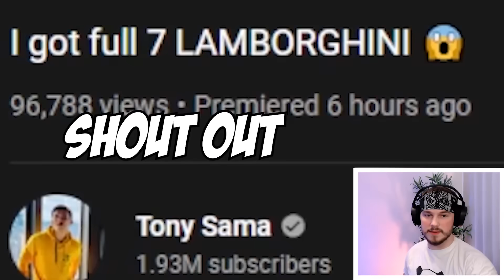HATE THIS SKIN 🤬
HATE THIS SKIN 🤬 Here you can see me opening skins in pubg mobile / battlegrounds mobile india (bgmi) for the new lambo / lamborghini / lamborgini skins!